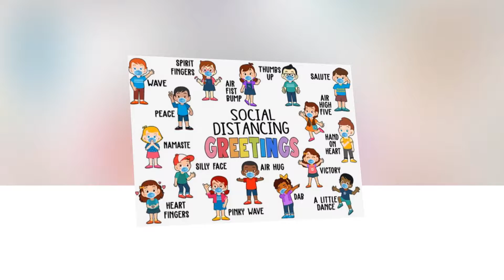Classroom Social distancing greetings poster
A bartender is a person who formulates and serves alcoholic or soft drink beverages behind the bar, usually in a licensed establishment. Bartenders also usually maintain the supplies and inventory for the bar. A bartender can generally mix classic cocktails such as a Cosmopolitan, Manhattan, Old Fashioned, and Mojito. Bartenders are also usually responsible for confirming that customers meet the legal drinking age requirements before serving them alcoholic beverages. In certain countries, such as Canada, the United Kingdom, and Sweden, bartenders are legally required to refuse more alcohol to drunk customers.
Thanks!